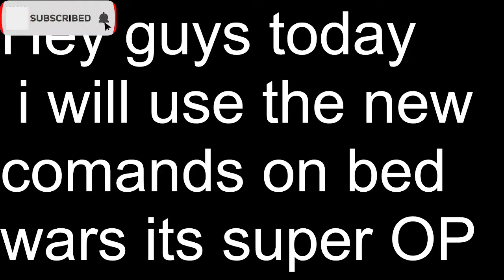HOW TO GET A FAST GENERATOR IN ROBLOX BEDWARS (Only for custom matches) (Obiblox)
Hello Guys Please do the stuff Below